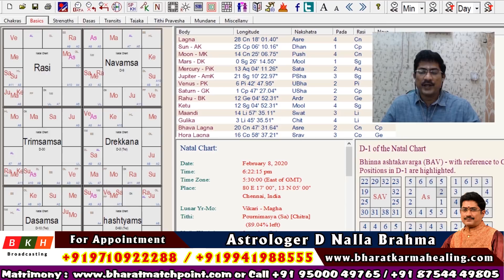12.06.2020 இன்றைய ராசி பலன் | For Appointment : 9941988555 | D Nalla Brahma| Today Rasi Palan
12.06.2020 இன்றைய ராசி பலன் | For Appointment : 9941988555 | D Nalla Brahma| Today Rasi Palan
Today Rasi Palan – 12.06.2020 | Indraya Rasi Palan Tamil | இன்றைய ராசிபலன் | D Nalla Brahma|  June Month Rasi Palan
Daily Astrology is Presented By D Nalla Brahma - Bharat Karma Healing - 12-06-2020  | இன்றைய ராசி பலன் வழங்குபவர் D நல்ல பிரம்மா   12-June 2020.

Bharat Karma Healing Astrology Center was founded in 2006 with a desire to help people all over the world to Create Wealth,Health and Prosperity by using indian Vedic astrology, Spiritual way and Siddhar Worshipping.
We also deals Karma healing for various life related issues by Astrological and Spiritual way. Our team headed by Astrologer D Nalla Brahma who is more then 25 years of expriences in Astrology and Siddhar Worshipping .